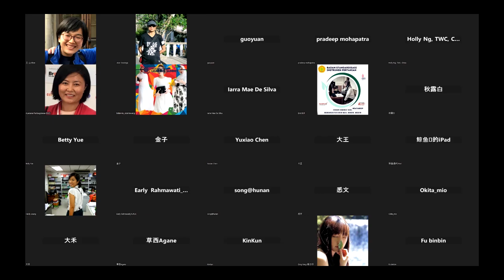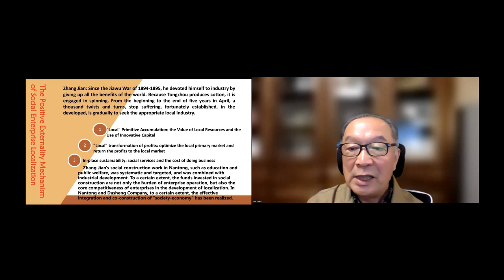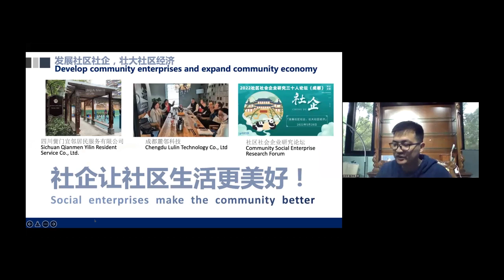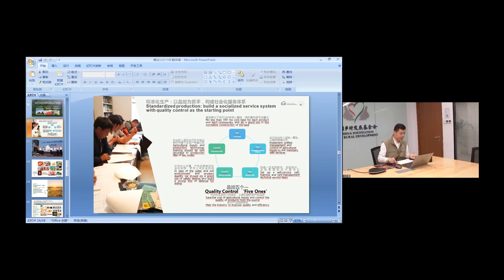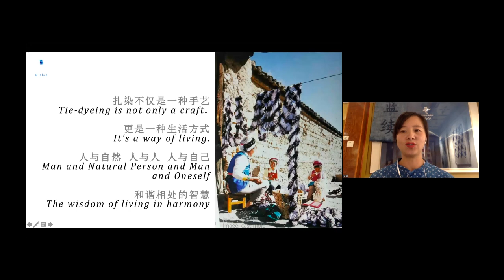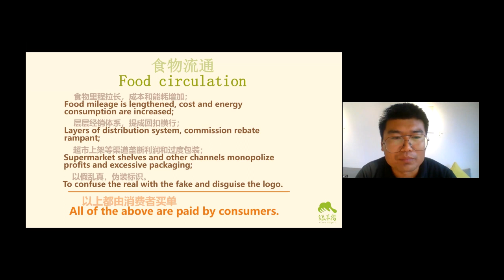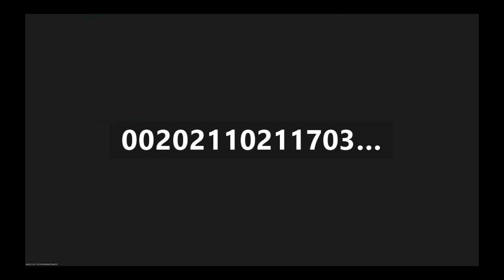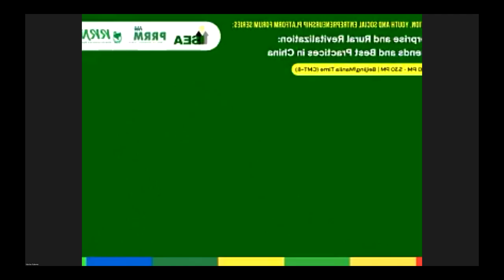RRYSE Forum Series #1 - SE and Rural Revitalization: Context, Trends and Best Practices in China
The first forum of the Rural Revitalization, Youth and Social Entrepreneurship (RRYSE) Platform Forum Series happened last November 24, 2022 from 3:00-5:30 PM Beijing/Manila time (GMT+8) with theme, "Social Enterprise and Rural Revitalization: Context, Trends and Best Practices in China”.

This event is organized by the conveners of the Rural Revitalization, Youth and Social Entrepreneurship (RRYSE) Platform is led by the Institute for Social Entrepreneurship in Asia (ISEA), the Philippine Rural Reconstruction Movement (PRRM), the Rural Reconstruction Nepal (RRN) and the Sources for Action - China (SFA).